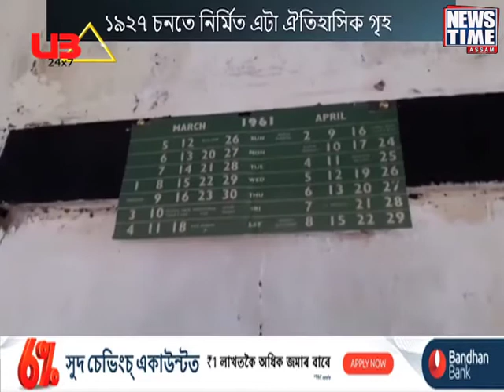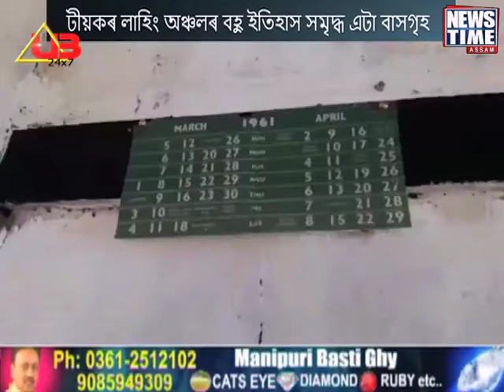হেৰাই যাব খোজা অতীতক ধৰি ৰখাৰ আপ্ৰাণ চেষ্টা নৱপ্ৰজন্মৰ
অতীতক নাজাবা পাহৰি। টীয়কৰ ১৯২৭ চনতে নিৰ্মাণ হোৱা এটা গৃহ ৰাইজৰ বাবে আজিও আকৰ্ষণৰ কেন্দ্ৰবিন্দু হৈ আছে। এই ঘৰটোতে আছে আওপুৰণি অলিখিত ইতিহাস। কিন্তু সময়ৰ কালচক্ৰত এতিয়া জহি-খহি যাব ধৰিছে ঘৰটো। যাৰ বাবে ব্যাথিত হৈ ঘৰটোৰ সমূহ স্মৃতি সংৰক্ষণৰ বাবে আগবাঢ়ি আহিছে এজাক তৰুণ।